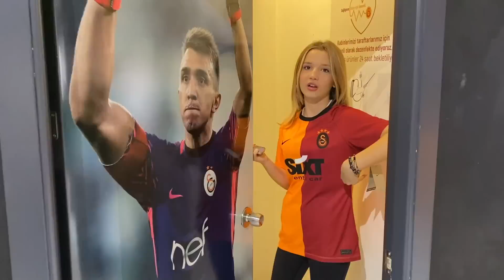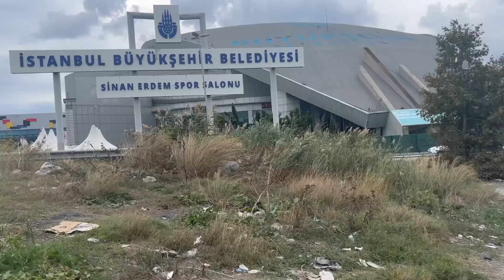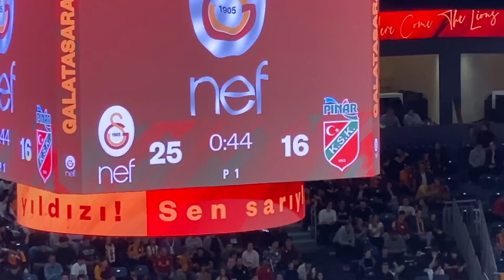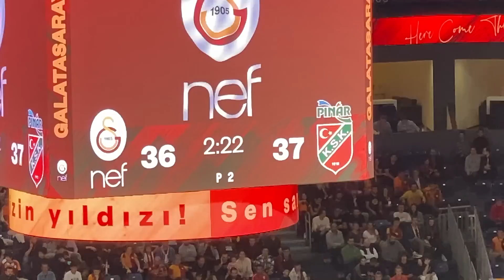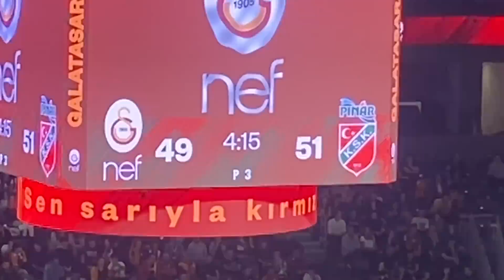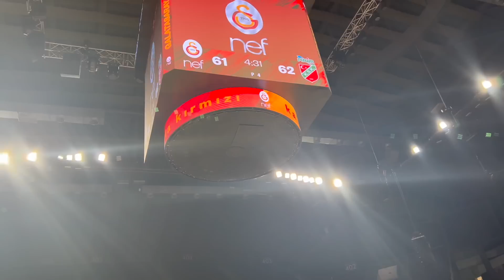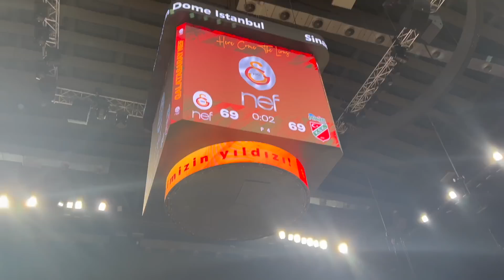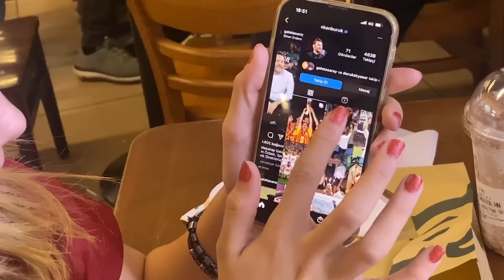MAÇ VLOG. Ecrin Su Çoban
Stadyumlara gidip maç izlemeyi her zaman istemişimdir. Oranın atmosferini, heyecanını yaşayıp solumak istemişimdir. Bu kadarını beklemiyordum doğrusu. Cidden çok heyecanlı, insanın tüylerini diken diken eden bir ortam varmış. İnsan maç heyecanı, tribünlerdeki taraftarların şarkılar, sloganları ve tezahüratlar insanı alıp bam başka bir aleme götürüyor.
  İstanbul'da Galatasaray Basketbol Takımının maçına arkadaşım Mina tarafından davet edildim. Hemen kabul ettim. Maç için bakımımı ve makyajımı yapıp Galatasaray Stordan forma satın aldım. Oldukça pahalıymış. Sonrasında babamla birlikte stadyumun yolunu tuttuk. Biletimiz saha içi biletti. Oyuncular hemen önümüzdeydi. Maç heyecanını doyasıya yaşadım. Bağırdım. Alkışladım. Galatasaray bu maçını kıl payı, son 27 saniye içinde kaybetti. Karşıyaka Spor 70 - 72 kazandı. Maç sonrası arkadaşımla İstanbul Bakırköyde'ki AVM'ye gidip dolaştık. Maç için hazırlıklarım, yolculuk, maç esnasında olup biten ve sonrasında bir AVM'de bir şeyler yiyip içmemizden oluşan vlog hazırladım.